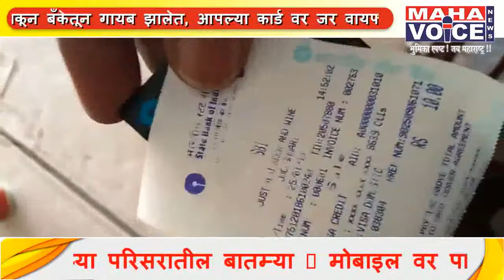SBI बँक ATM कार्ड वापरत असालतर सावधान !...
SBI बँक ATM कार्ड वापरत असालतर सावधान !...काय सांगताहेत प्रकाश पाटील ? ऐका

आपले कार्ड असे असेलतर बँकेत जाऊन परत करा,,, आपले पैसे वाचवा,, प्रकाश पाटील यांचे पैसे बिना पिन कोड टाकून बँकेतून गायब झालेत, आपल्या कार्ड वर जर वायफाय असे चिन्ह असेलतर लगेच बँकेत जाऊन आपले कार्ड चेंज करा.. !

कम्प्लेट:- प्रकाश पाटील

महा व्हॉइस न्यूज :- गणेश तळेकर